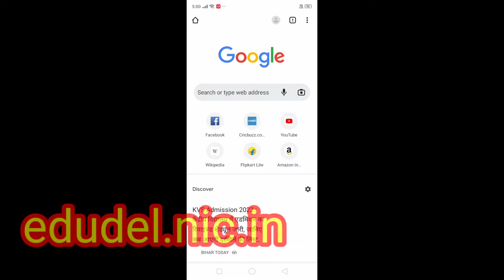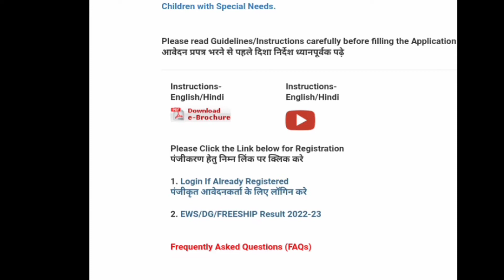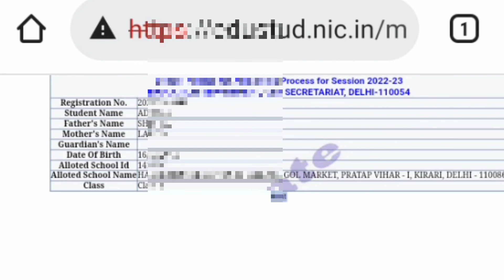EWS School list Announcement // How To Check EWS Admission School list ✨🔥🔥💯😃